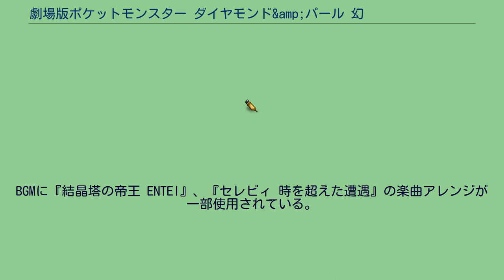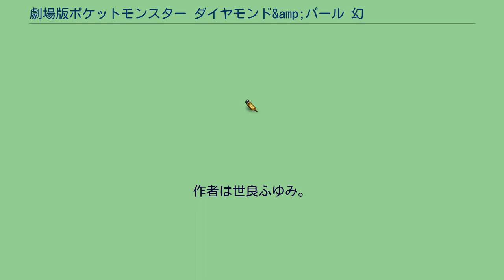劇場版ポケットモンスター ダイヤモンド&amp;パール 幻影の覇者 ゾロアーク